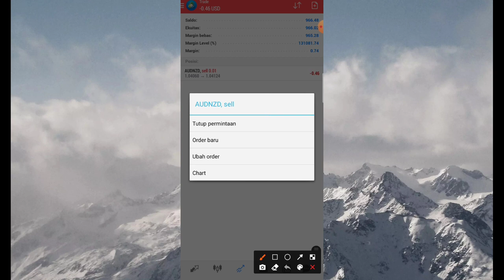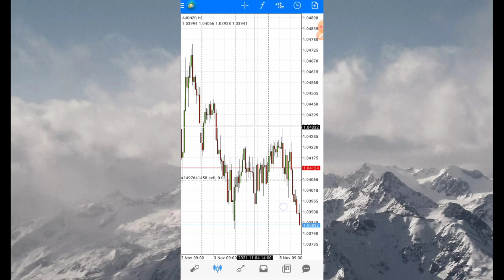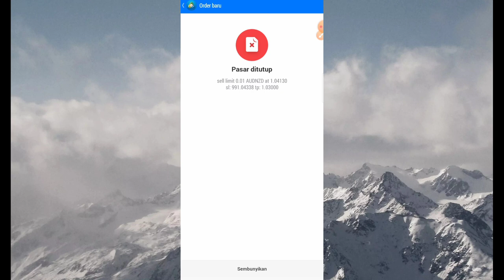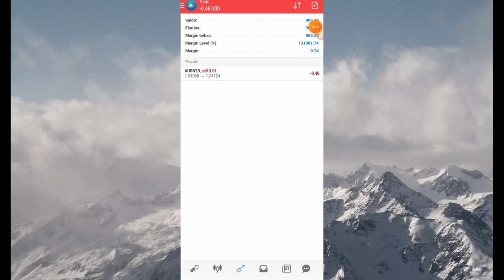PART 4: TRADING FOREX PEMULA | CARA PASANG TAKE PROFIT DAN STOP LOSS DI MT4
trading forex metatrader 4,
trading forex android,
trading forex anti loss,
belajar trading forex mt4,
cara trading forex mt4,
cara trading forex fbs,
cara trading forex xm,
trading forex meta trader 5,
trading forex mt5,